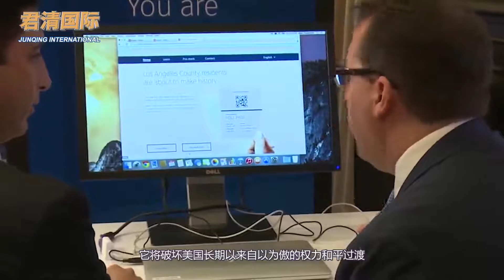特朗普不会接受败选结果？白宫发言人挑明了：他得看看情况再决定